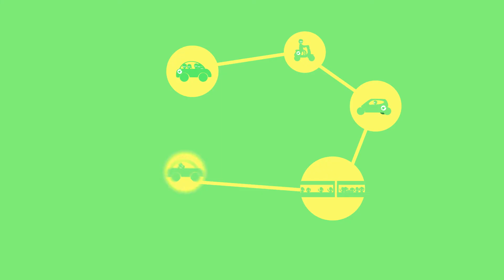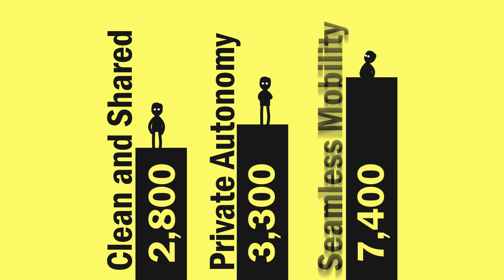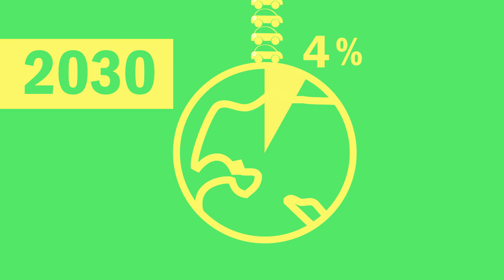What's the future of urban mobility?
We examine the trends that will shape how we travel in cities